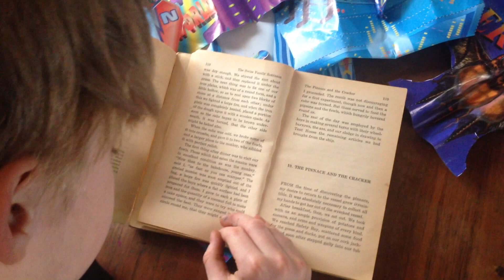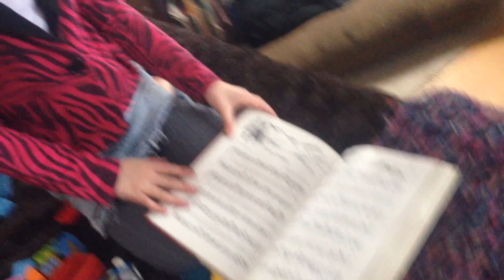How Our Kids Teach Themselves (Little Yurt Homeschool)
How Milo learns multiplication, what happens to LEGO people in a thunderstorm, and egg noodles.

This video features the song "Turning Clouds Into Mountains" by Mr. and Mrs. Smith.